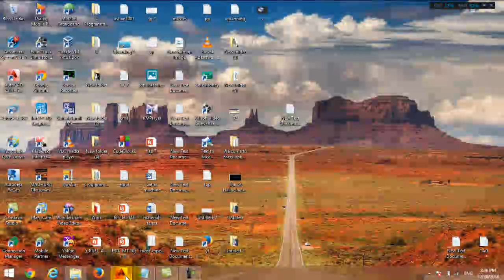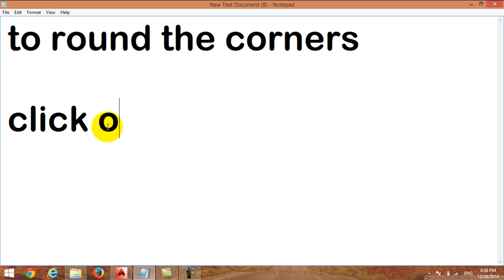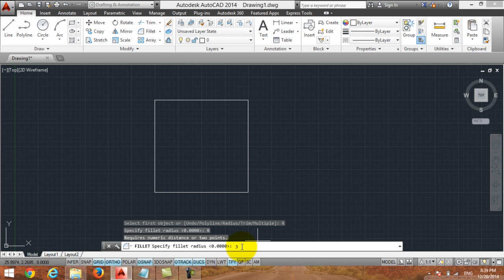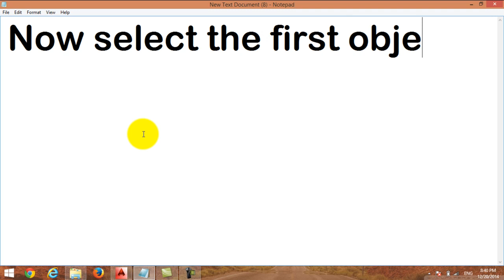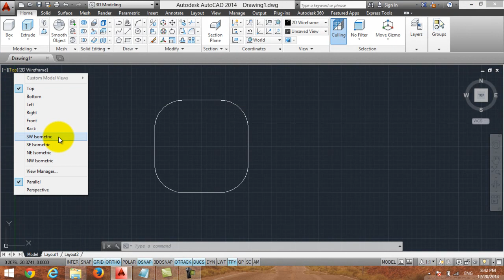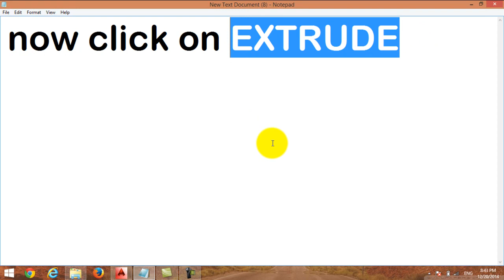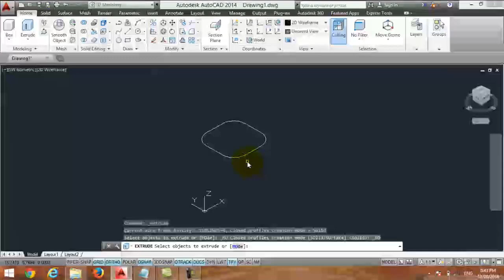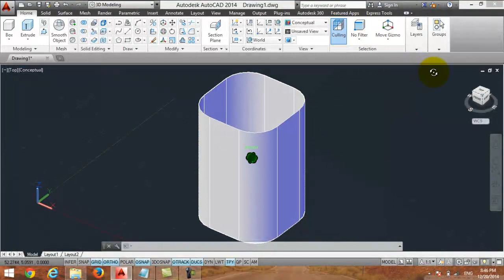Round the corners in a Box using Fillet Option - Autocad